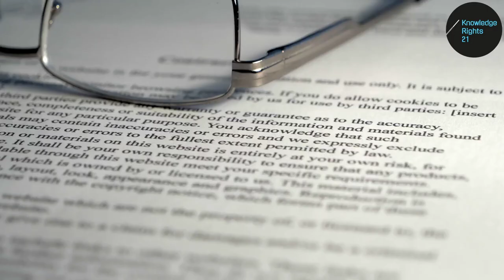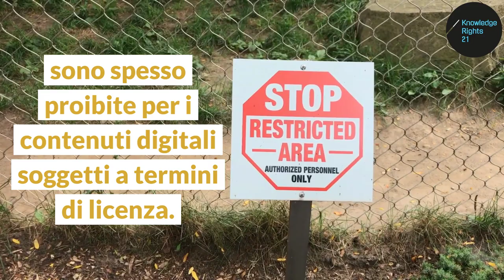In che modo le licenze e il DRM minano la legge sul diritto d'autore - KR21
Per 300 anni i legislatori si sono sforzati di trovare un equilibrio tra i diritti degli autori, degli editori e degle altri titolari di diritti, e i diritti della collettività ad avere accesso alle opere...